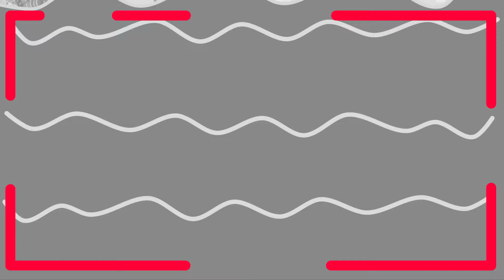Lion Family | Yummy Food But It's Too Hot🥵 Best Parenting Life Hacks | Cartoon for Kids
yummy yummy, but too hot. Be patient Leo.

3503_1